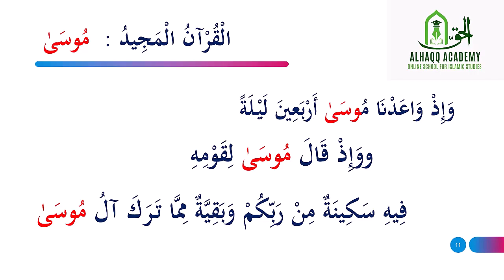46 Arabic Language Diploma by Shaykh Nisar Umri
Arabic Language Diploma by Shaykh Nisar Umri

Mohammed Nisar Ahmed Umari
Fazilat: Completed Fazilat from Jamia Darussalam in 2009, showcasing a strong foundation in Islamic studies and related disciplines.
MBA: Earned an MBA degree from MANUU (Maulana Azad National Urdu University), demonstrating proficiency in business administration and management principles.
MA Psychology: Obtained a Master of Arts in Psychology from 3G School of Applied Psychology, Chennai, showcasing a deep understanding of human behavior and mental processes.
Current Pursuit:
Currently pursuing a Bachelor of Shariya from Jamia Islamia University, Madina Munawwara, furthering expertise in Islamic jurisprudence and related subjects.
Mohammed Nisar Ahmed Umari is a dedicated scholar with a diverse educational background encompassing Islamic studies, business administration, and psychology. His academic journey reflects a commitment to holistic learning and a desire to contribute meaningfully to society through knowledge and understanding.

"🌟 Unlock the Beauty of Arabic Language Diploma Course 📜
 Shaykh Nisar Umri

🔍 Explore 3 Comprehensive Levels: Basic, Intermediate, and Advanced
📚 Prerequisite: Proficient Quran Reading Skills
🗣️ Instruction in Urdu for Easy Learning

📅 Starting Date – APRIL 15 , 2024
🕒 120 Hours of Online Training over 6- 8 Months
📆 Mon-Thur, 10 AM - 11 AM IST ( 4 hours/week)
🌐 Totally Free Online Course

📘 Dive into Arabic Grammar, Daily Conversations, and Rich Vocabulary
📝 Detailed Notes and Workbooks Provided
🎓 Earn a Diploma Certificate upon Exam Completion

🔗 Group links will be shared for updates.
📱 Zoom Meeting details shared in groups.

🏫 ALHAQQ ACADEMY, 3rd Floor, Nawaz Towers, Beside Princess Esra Hospital, Shalibanda Charminar, Hyderabad.